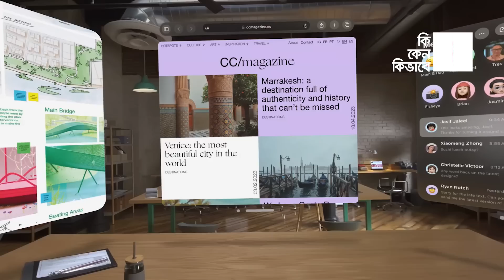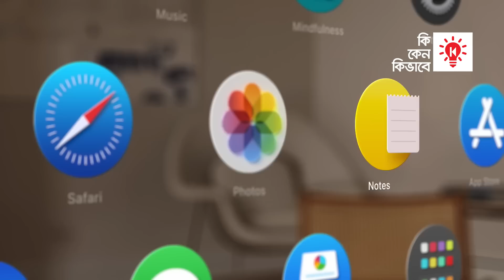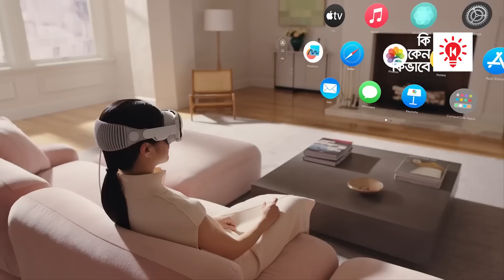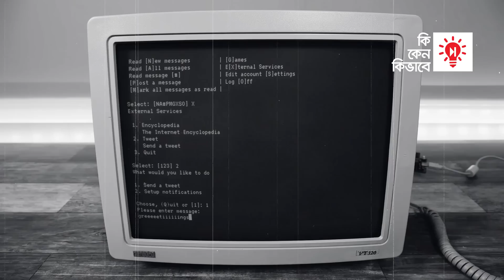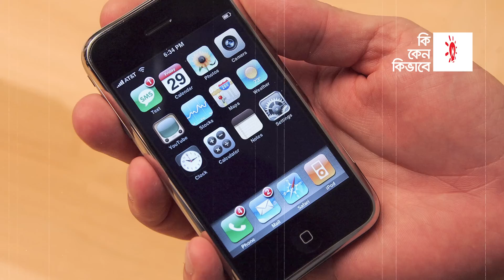এপল ভিশন প্রো কিভাবে কম্পিউটারের ভবিষ্যৎ বদলে দিবে ?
এপল এর নতুন এক পন্য প্রযুক্তি বিশ্বে বেশ আলোড়ন তুলেছে। এর নাম এপল ভিশন প্রো। বিশেষ এই হেডসেট কল্পকাহিনীকে বাস্তবে পরিণত করার মত প্রযুক্তি সবার সামনে নিয়ে এসেছে। এপল বলছে এর মাধ্যমে The Era Of Spatial Computing বা স্থানিক কম্পিউটিং যুগের সূচনা হল। তারমানে এখন কম্পিউটার শুধু ভার্চুয়ার দুনিয়ার মধ্যে সীমাবদ্ধ থাকবে না, বরং আপনার বাস্তব জগতের সাথে কম্পিউটারের এক অভূতপূর্ভ মেলবন্ধন ঘটবে। প্রযুক্তিবিদেরা ধারণা করছেন, এটিই হয়ত কম্পিউটিং এর ভবিষ্যত।

এপল এর ভিষন প্রো কিভাবে আমাদের ভবিষ্যতের প্রযুক্তি ব্যবহারের ধরণ বদলে দিতে পারে সে সম্পর্কে আলোচনা করা হবে কিকেনকিভাবে র এই পর্বে।

0:00 এপল ভিশন প্রো
0:55 VisionOS
2:00 ভিশন প্রো ডিসপ্লে
3:17 ভিশন প্রো কিভাবে কাজ করে
5:10 আলোচনা/সমালোচনা
7:51 দাম এত বেশি কেন?

কিকেনকিভাবে র ফেসবুক পেইজেও নিয়মিত সকল ভিডিও প্রকািশিত হচ্ছে। কিকেনকিভাবে র ভিডিওগুলো ফেসবুকে দেখতে চাইলে লাইক এবং ফলো করে আমাদের সাথে থাকুন।